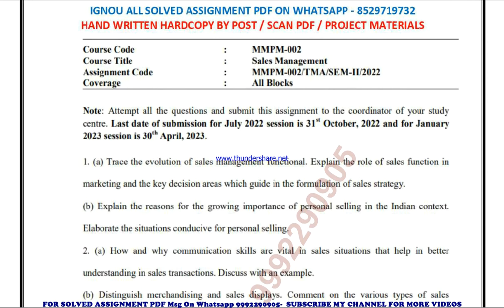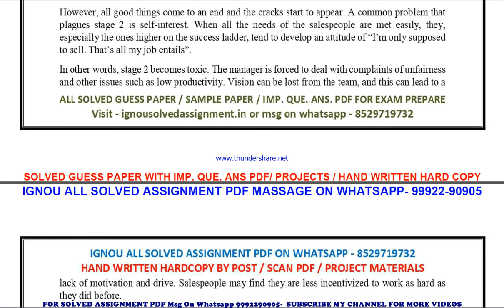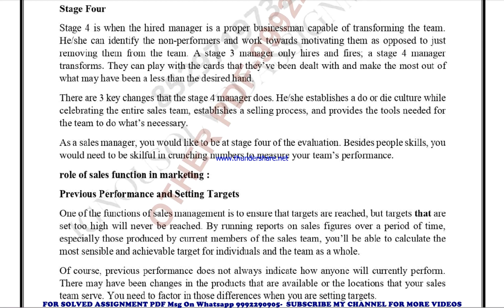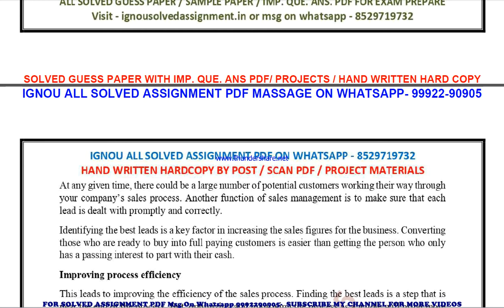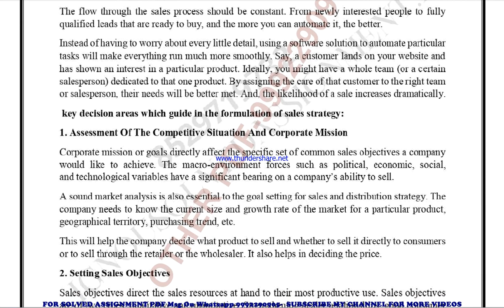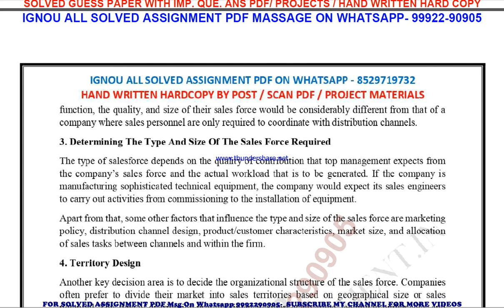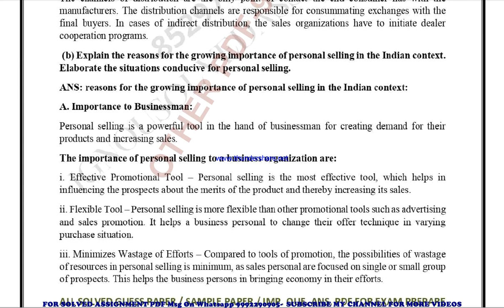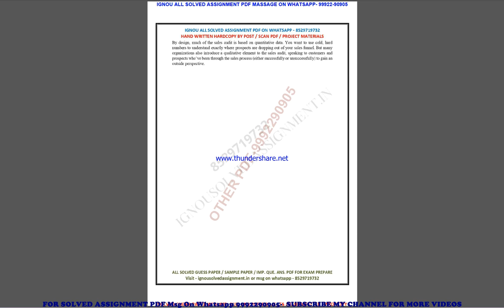mmpm 2 solved assignment 2022-23 in english | mmpm 2 2023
price-
bag-30rs

mmpm 2 solved assignment ignou exam preparation ignou exam
mmpm 2 exam how to study for ignou,
exam mmpm 2 exam preparation preparation for,
gnou exams mmpm 2,
 ignou mmpm 2 exam preparation,